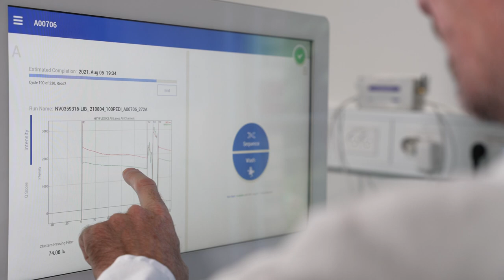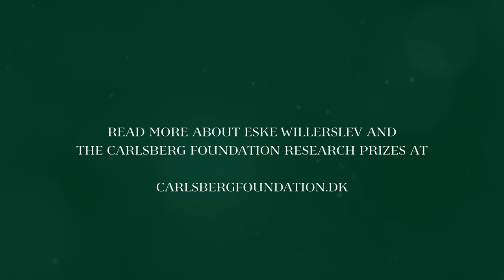Professor Eske Willerslev is awarded the Carlsberg Foundation Research prize 2021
Eske Willerslev is being awarded the Carlsberg Foundation Research prize 2021 for transforming not only his own research field – ancient genetics and evolutionary biology – but science as a whole.

Twenty years ago, he demonstrated how it was possible to extract ancient DNA from fossils and sediment samples – and in so doing was able to create, and subsequently expand, the field of environmental DNA. This opened up a brand-new track within evolutionary ecology – from microbacteria to plants and mammals – from modern and ancient sediments, freshwater and marine environments.

In his research group, Eske Willerslev has successfully fused archaeology, ecology, medicine, genetics and biology.

Based on this transdisciplinary approach and the wealth of data generated, Eske Willerslev and his research group have in recent years been able to rewrite human history by tracing global migrations.